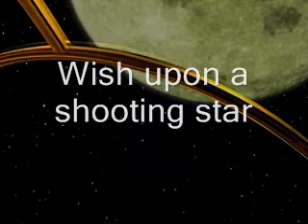Final Fantasy 8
Just about the FF8 Story to One Repubic's Apologize